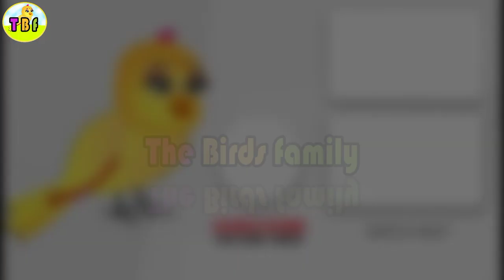जादुई चक्की | Jadui Chakki | Hindi Stories with Moral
Hello Kids, Once again we have a Magic Story for you:

Views

Jadui Chakki So watch the video and let us know what did you learn from this story.